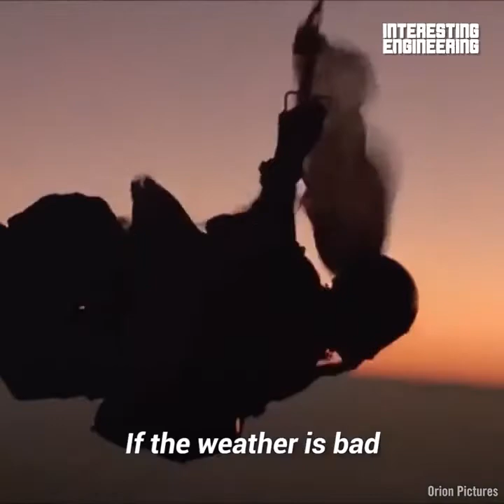Why don't commercial airlines provide parachutes for passengers?